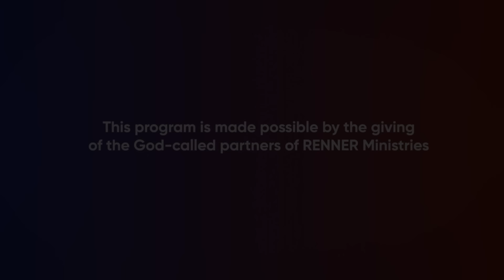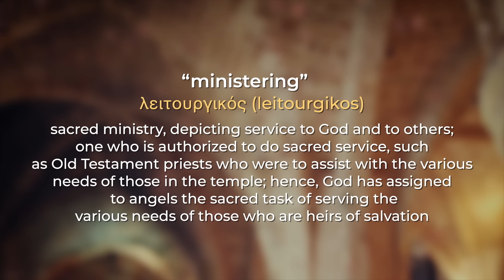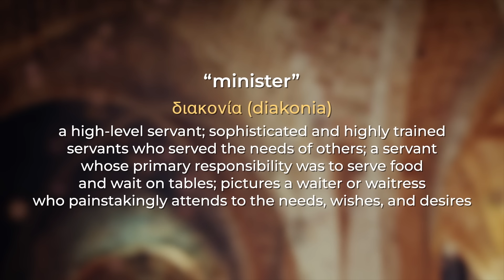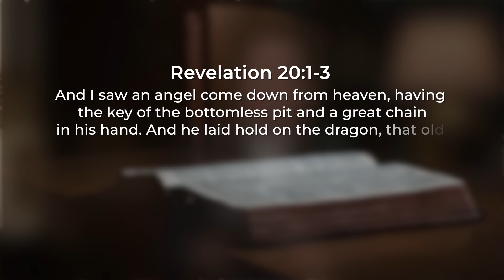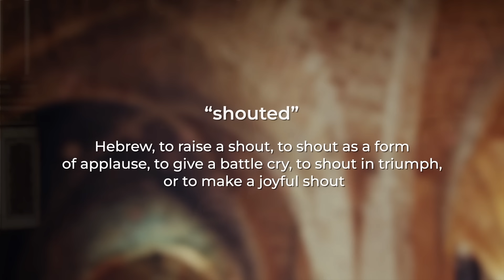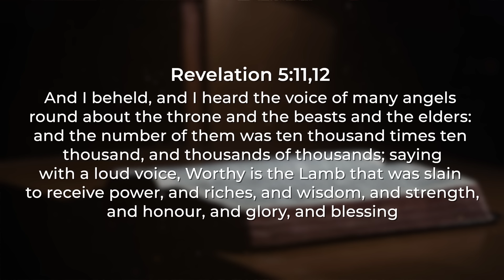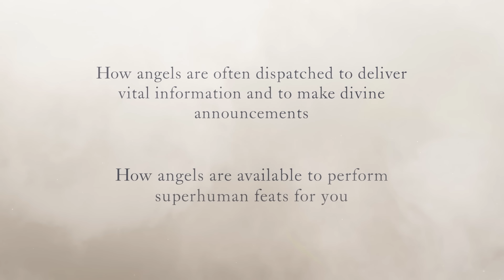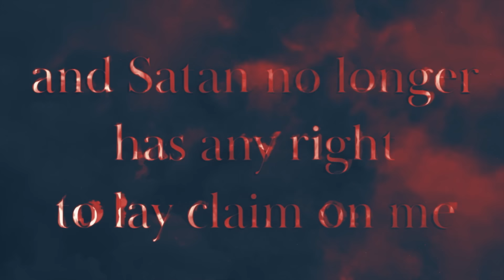Angels Perform the Impossible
Join Rick Renner as he concludes this series by teaching about the superhuman feats angels can perform on your behalf and how they worship God. To order the series and book offer click SHOW MORE.

Did you know angels have been assigned to assist you and they are available right now — at this very moment — to help you — IF you know how to activate their help? Rick has experienced angelic help, and in this anointed, powerful 5-part series he explains how to activate their help.

Servants of Fire delivers sound biblical instruction to unveil the realm of the spirit and bring to pass the will, plans, and purposes of God on the earth. It dives deep into the subject of angels and makes it all understandable to those who have hungry hearts and want to experience angelic ministry.

Christians and non-Christians alike are encountering angelic beings more than ever, but what does Scripture say about the appearance of angels? In this revision of his eye-opening book, Terry Law presents fascinating biblical truths about both God’s angels and evil angels, while exposing false and dangerous teachings that use New Age techniques to contact these powerful beings.